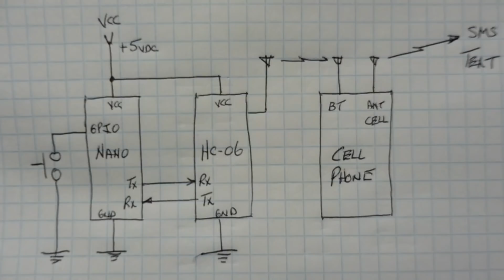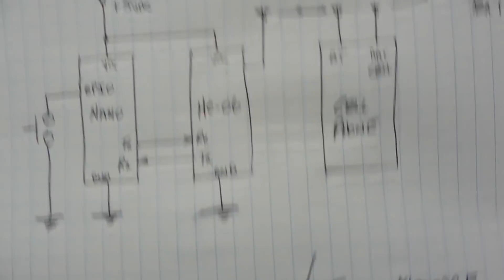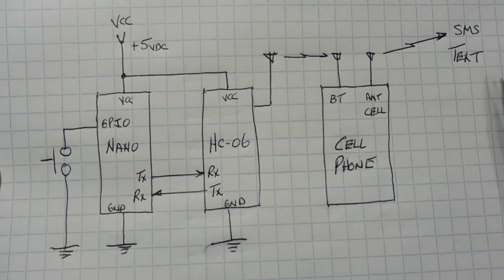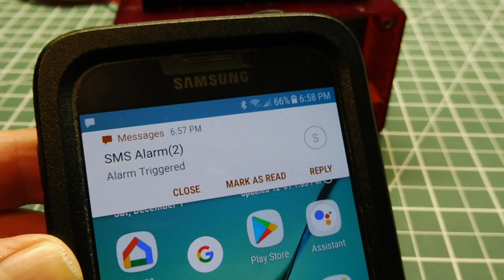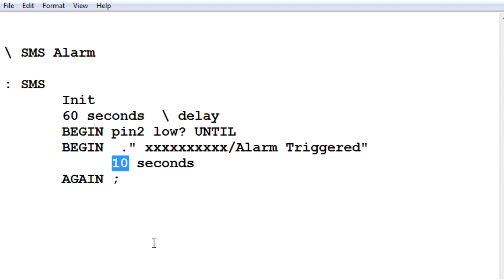Arduino / Build An Alarm System Using Cellular SMS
This video will describe how to build an alarm system which will send a text message (SMS) when triggered.